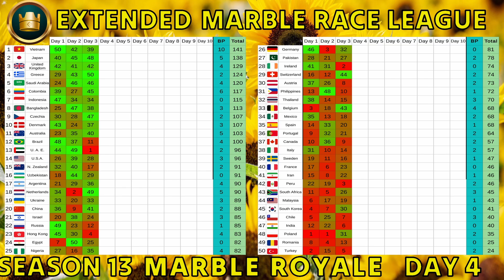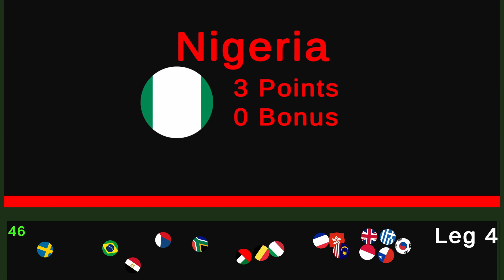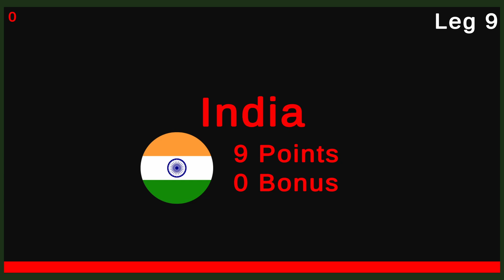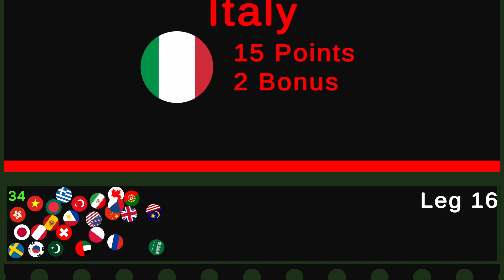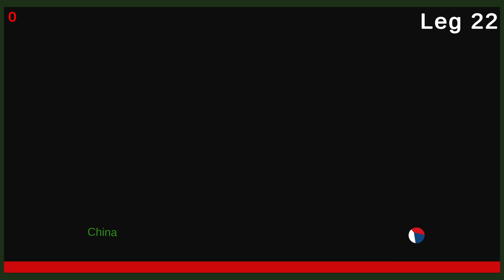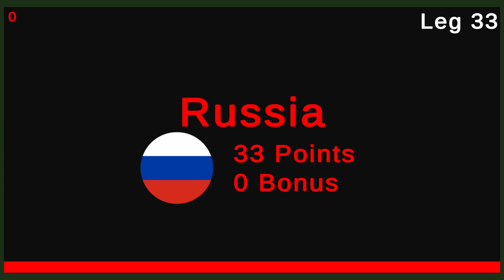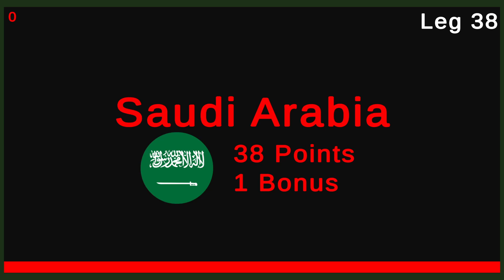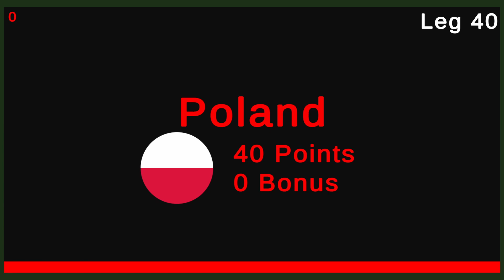50 Countries Marble Race League Season 13 Day 4/10 Marble Race in Algodoo